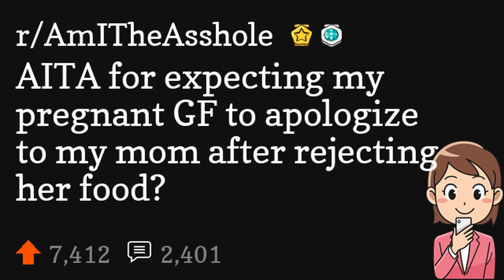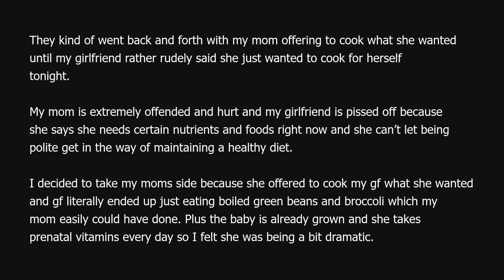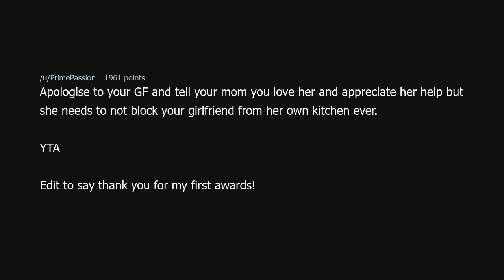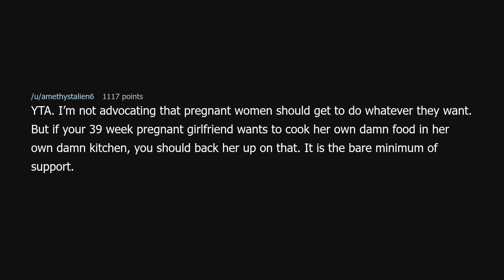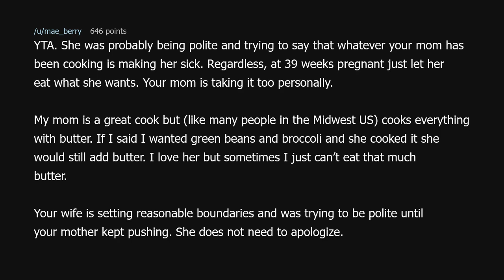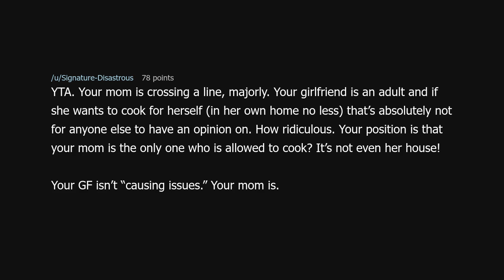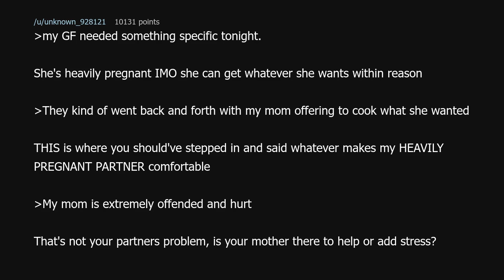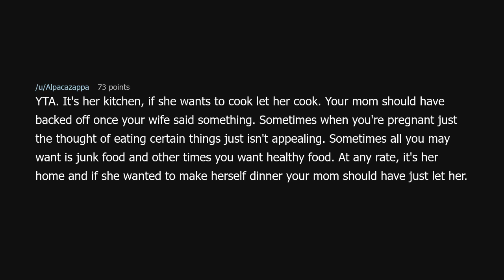AITA for expecting my pregnant GF to apologize to my mom after rejecting her food?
AITA for expecting my pregnant GF to apologize to my mom after rejecting her food? (r/AmITheAsshole)

Source: rockandaharshplaceta on Reddit (link removed at the insistence of YouTube)